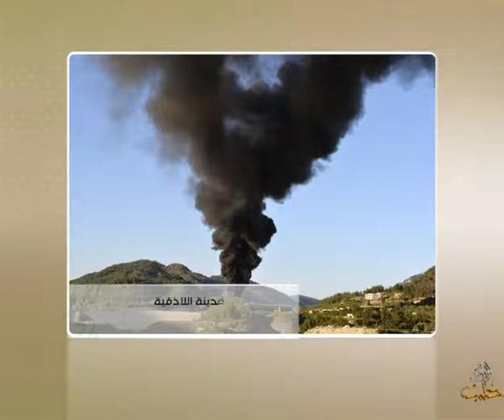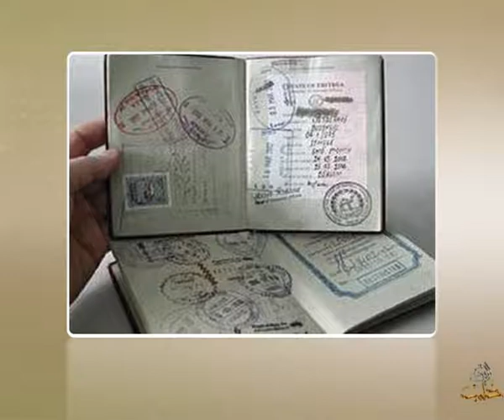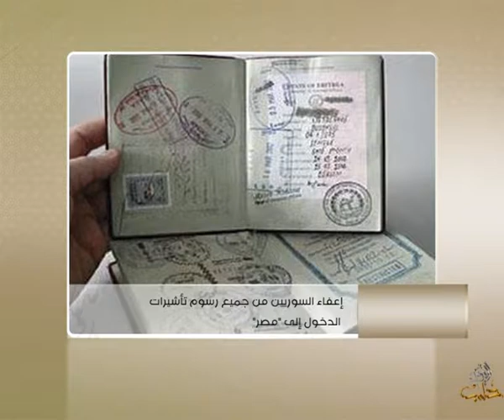حدث في رمضان 14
وعلى التردد: 11595 عمودي، الترميز 27500 ، معامل التصحيح 3/4